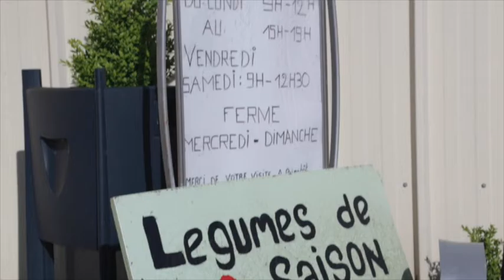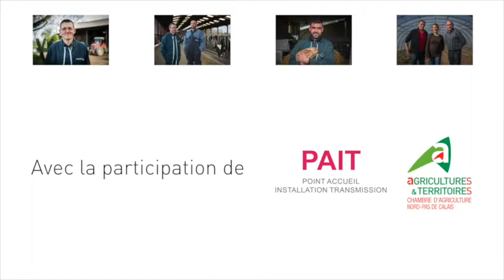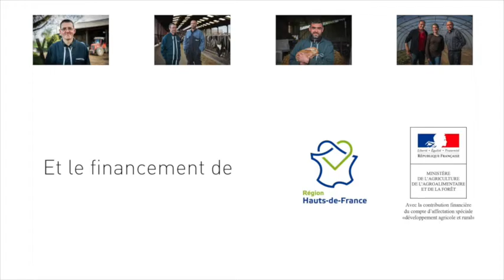PAIT - Cédants, osez transmettre aux jeunes !